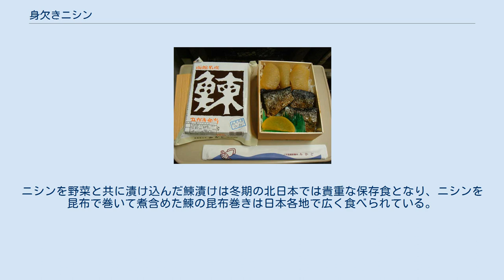身欠きニシン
身欠きニシンの甘露煮を使用した駅弁（鰊みがき弁当：北海道函館駅） 身欠きニシン（みがきニシン、みかきニシン）とは、ニシンの干物のことである。
 水揚げされたニシンは、生の状態では日持ちがしない。
冷蔵技術が発達していない時代では、内臓や頭を取り除いて乾燥させるのが一番合理的な保存法だった。
大量のニシンを日本各地に流通させるために、干物として加工されたものが身欠きニシンである。
すでに享保2年（1717年）の『松前蝦夷記』に、ニシンの加工品として「丸干鯡」（ニシンを内臓も取らずそのまま干し上げたもの）、「数の子」、「白子」などとともに「鯡身欠」が記載されている。
 「身欠き」とは、戻した干物が筋ごとに欠き易くなることからついた俗称で、「磨きにしん」という表記は誤りである。
また、脂の少ないものが上物とされ「上干」という。
 かつて北日本、特に北海道の日本海沿岸では、春になれば海が白子（精子）で海岸が白く染まるほどニシンが押し寄せ（群来）、漁獲されたニシンは浜に数尺の高さに敷き詰められ、人がその上を往来するほどだった。
江戸時代からニシン漁で各地の漁村が栄え、ニシンで財をなした各地の網元の「鰊御殿」と呼ばれる豪邸が今も当時の栄華を伝える。
水揚げされたニシンは番屋などで干物や鰊粕に加工され、内地に送られ（北前船を参照）保存に適したタンパク源として流通し、また、蝦夷地開拓の資金源となった。
京都では身欠きニシンの煮物がおばんざいの定番となっているほか、日本各地で身欠きニシンの煮物や鰊漬けが伝統料理となっている。
 明治期編纂の『言海』ではニシンの干物は「貧人の食とす」と記され、かつては安価で貧困層の食物だったが、後に漁獲高の減少からニシンが値上がりしたため、現在は高級食材となりつつある。
 まず、水揚げしたニシンをロウカと呼ばれる板倉に収蔵する。
数日ほど経過すればニシンの魚肉が軟化しカズノコが固まって処理しやすくなるので、テックビ（指袋）をはめた手でえらぶたを開いて腹を裂き、内臓とカズノコ、白子を抜き取る。
内臓を抜き取ったニシンがある程度溜まると、藁縄で22か23匹ずつ結束する。
この結束したニシンの束を「連」と呼び、50か51連で「1本」と呼ぶ。
2人がかりで処理するニシンの量は、1日で8本（約9千匹）が目安とされた。
 縄に繋いだニシンを2日ほど納屋に干し、サバサキリと呼ばれる薄刃の包丁で尾から頭に向けて開き、さらに2週間ほど乾燥させて完成させる。
100本を樹皮で結わえたものを1束とし、24束を1梱にして秋田県、山形県、新潟県など東北、北陸方面に出荷する。
ニシン潰しの際に出たカズノコは干し上げたのち食品として出荷し、白子や笹目は北陸方面に肥料として出荷する。
 ニシンは脂肪分の多い魚で、内部までゆっくり乾燥させないと腐敗するため高い技術が要求された。
寒風が吹く北国に向いた特産物である。
 ニシン干場の土壌には大量のニシン油が滲み込んでいるため、漁期が済んだ春以降は畑として利用された。
明治大正時代のニシン漁場では、ニシンをさばいて加工する作業を「鰊潰し」と呼んだ。
 現在では、よく洗ったニシンを機械干しし、加工しやすい程度に水分が落ちた時点で三枚におろし、再度送風による機械干しにする。
1週間程度乾燥させたところで、頭などを落とし成形し、1か月程度倉庫で熟成させる。
 一般的に魚の干物は焼いて食されるが、身欠きニシンは米の研ぎ汁や米ぬかを溶いた水に漬けて戻した後、煮物や甘露煮などに加工して食べることが多い。
柔らかく煮含めた身欠きニシンを具としたにしんそばは京都や北海道西部の名物となっている。
 一方、北海道や東北地方では酒の肴として、ニシンの半生干しに味噌を付けてそのまま食する食べ方もある。
ニシンを野菜と共に漬け込んだ鰊漬けは冬期の北日本では貴重な保存食となり、ニシンを昆布で巻いて煮含めた鰊の昆布巻きは日本各地で広く食べられている。